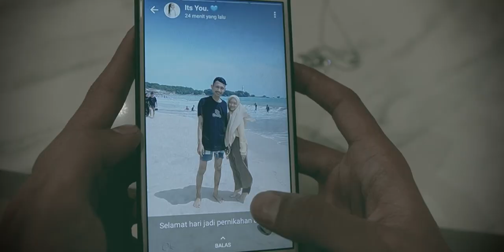Five Noble - Ku Harap (Official Music Video)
Title : Ku Harap
Song & Lyrics: Asep Saepul Ulum
Music Producer : Haikal Studio
Vocal : Robi
Guitar : Asep Saepul Ulum, Pandy
Keyboard : Herman
Drums : Fauzi
Music Composed: Occay Symphobia
Sound engineer: Occay Symphobia
Mixing & Mastering: Occay Symphobia

Video Credits :
Production: CV Studio
Director & Cameraman : AG
Editor: Ag

Casts:
Riska Fauziyah

Lyrics:

Ku tak bisa lupakanmu
Meski kau pernah lukai hatiku
Namun ku kini tak bisa melupakanmu

Andaikan ku bisa lupakanmu
Pasti hatiku ini takan rapuh
Memikirkanmu yang tak bisa ku lupakan

Reef:
Maafkanlah aku
Maafkanlah egoku
Bila harus jujur ku tak bisa lupakanmu

Rasa ini kan selalu tersimpan dihatiku
Dan aku takan bisa mencintai yang lain
Melupakan dirimu dalam hidupku